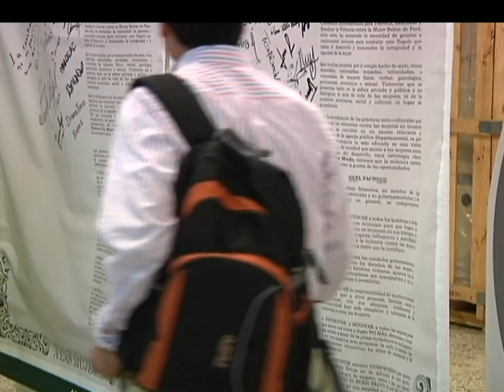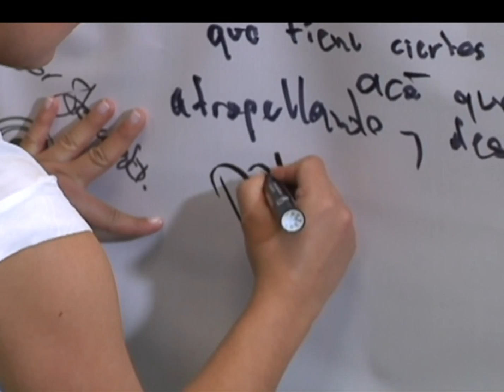Medellín y Antioquia firmaron el pacto por el buen trato a las mujeres [Noticias] - TeleMedellin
En Antioquia, el panorama de violencias contra las mujeres no es alentador. Hasta el pasado 6 de noviembre, 132 mujeres fueron asesinadas y el 78 por ciento de agresiones y lesiones no fatales en los 125 municipios del departamento, ocurrió contra mujeres. Por eso, con el ánimo de erradicar esta vulneración de derechos humanos y violencias contra el género femenino, se firmó este martes el pacto por el buen trato que beneficia al 51 por ciento de la población antioqueña.